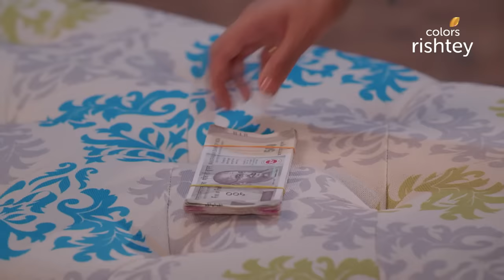Virat ने बोला Heer से झूठ | Shakti | शक्ति | Full Episode | Ep. 970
When Heer finds out that Virat lied about his feelings for her to complete a bet, she is devastated and confronts him about the same. However, she is interrupted by her brothers and doesn't get to hear Virat's side of the story. What will Heer do now?